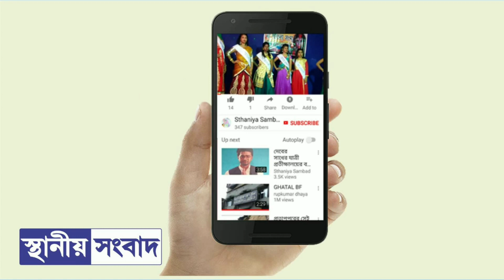শিক্ষক শিক্ষিকাদের ইনকাম ট্যাক্সের ই-ফিলিং,উদ্যোগে দাসপুর ABPTA